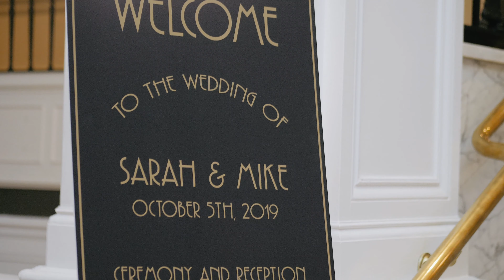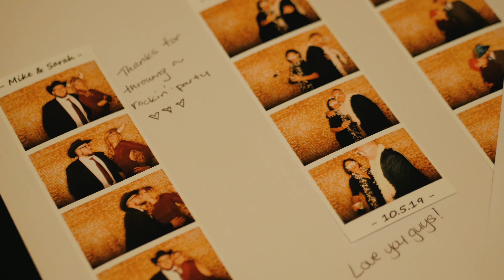Mike + Sarah | A Wedding Film | The Patrick Henry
It's always great meeting and getting to know new couples. Mike and Sarah were both so easy to work with and their love for each other radiated the entire day. We wish you two the best in the future and hope you cherish your video for many years to come!

A few things we will always remember from their wedding:
-The cake cutting with an actual sword
-Filming shots with Mike's motorcycle
-Some of the best dance moves we've seen

Shot on October 5, 2019.

Photography | Corey Weeks
Venue | The Patrick Henry Ballroom & Conference Center
DJ | Quest Entertainment
Photobooth | Quest Entertainment
Videography | MNF Productions
Catering | Classic Caterers MOD Patrick County, Roanoke, Blacksburg and Floyd Virginia
Hair | Nicole Thompson Henegar
Makeup | Kimberly Manning
Bride's Gown | Kleinfeld Bridal | the newfangled bride
Tuxedos | AmRhein's Fine Jewelry
Wedding Bands | Haywood's Jewelers
Flowers | Flowers by Debbie from the newfangled bride (Bridal Bouquet & Groom boutonnière)
Cake | Evie’s Bistro and Bakery